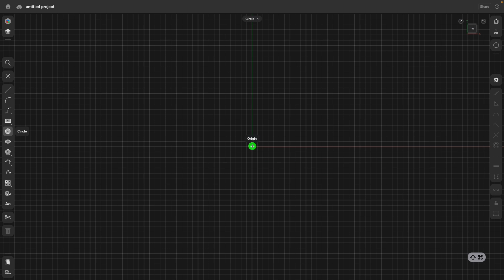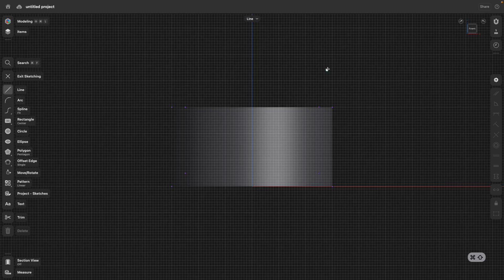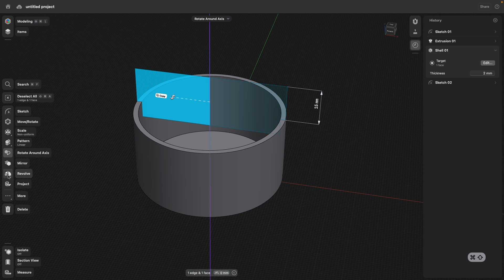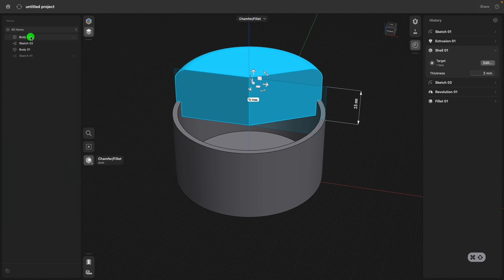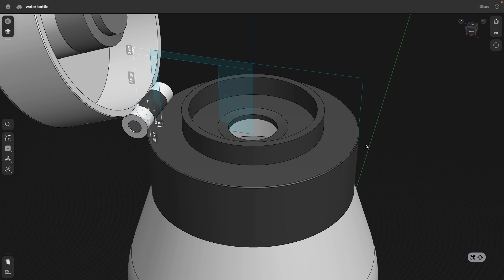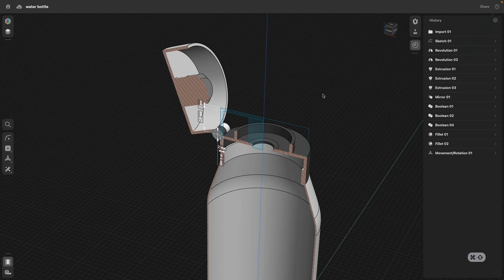Sketch with design history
The ability to create sketches that can snap to existing geometry is a powerful tool to execute models precisely. Check out this water bottle cap example achieved by using real-time feature adjustments in design history.